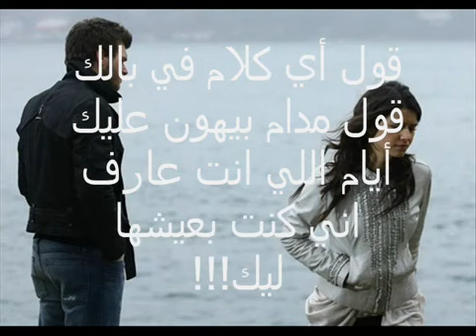خلصت كلامك - فضل شاكر [عالم الموسيقى MUSIC BY]